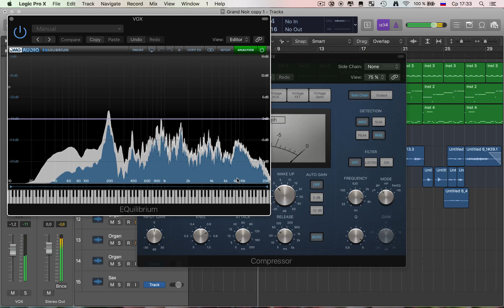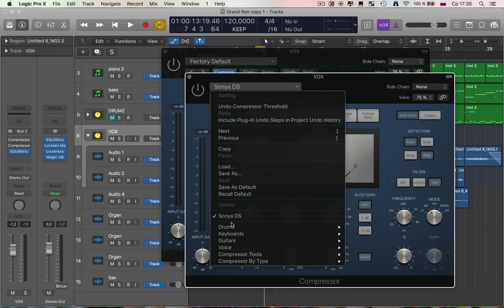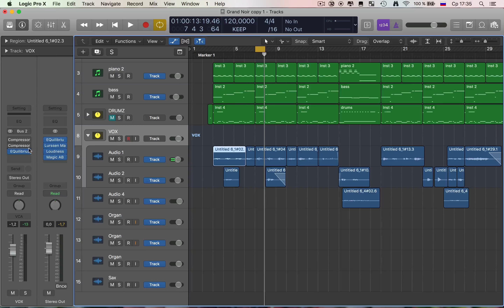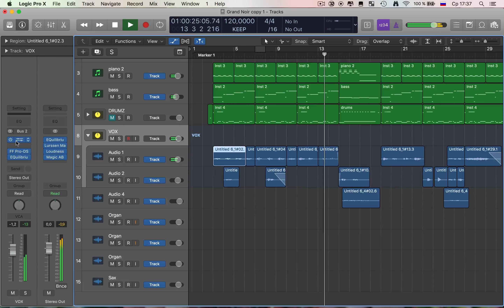Logic Pro X. Деэссер или компрессор?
Настройка компрессора в режиме деэссера в LogicProX позволяет добиться интересных результатов.